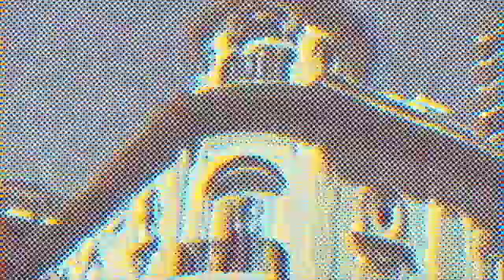Proyecto Escaño : La semana del concejo de Rosario (2020-03-14)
No fueron muchos los expedientes que llegaron tras el trabajo de la semana en el @concejomunicipalderosario. Lo más destacado tuvo que ver con el coronavirus. Sin embargo, la discusión política estuvo cuando se cruzaron el socialismo con el PJ. De un lado piden continuidad del NuevaOportunidad. Del otro, la LeyDeNecesidadPública.

En el MicroEscaño resumimos lo más destacado
. Coronavirus: adhesión a los protocolos nacional, provincial y municipal; solicitan extremar controles para la prevención; adopción de medidas de prevención dentro del Palacio Vasallo

. Fabricación de shampoo pediculicida en el LEM para su distribución gratuita

. Obligatoriedad de que todo local de expendio de comidas de escuelas públicas y privadas, de ofrecer menúes saludables y  nutritivos